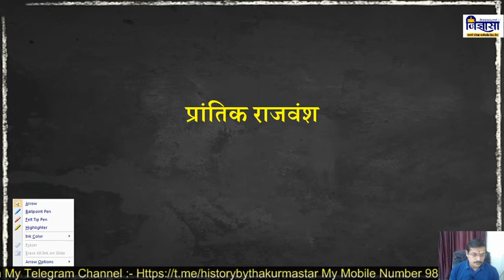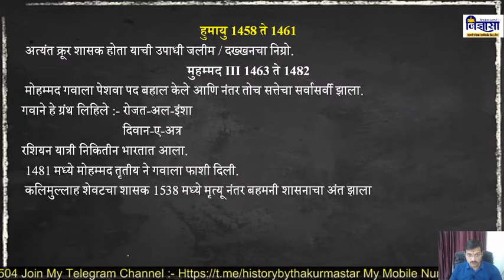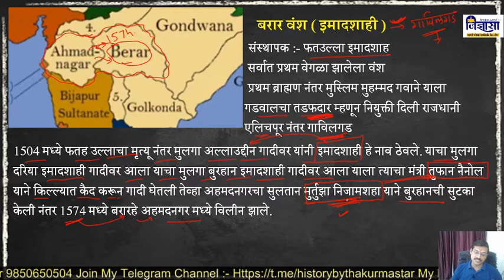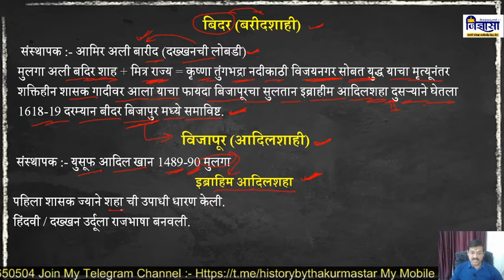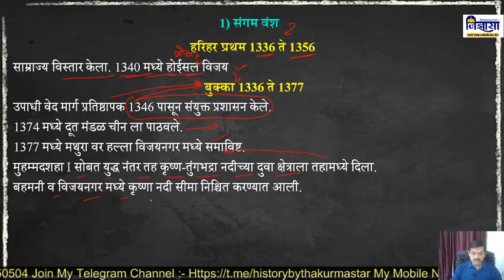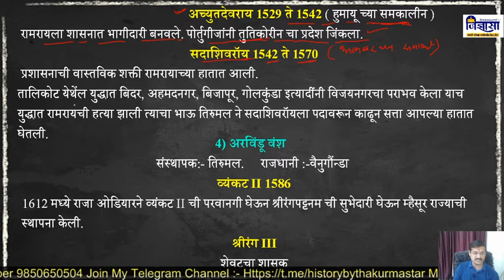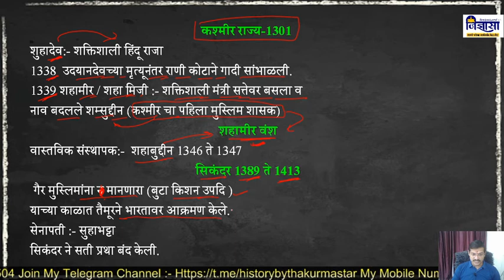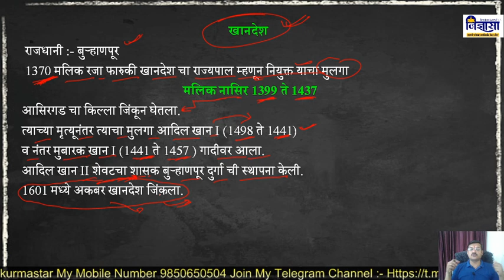बहमणी व विजयनगरसाम्राज्य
विद्यार्थी मित्रहो,
या लेक्चरमध्ये आपण संपूर्ण गुलाम खिल्जि तुगलक वंश बद्दल माहिती पाहणार आहोत नक्कीच या व्हिडिओचे पुढचे भाग मी येत्या काही दिवसातच आपल्या समोर प्रस्तुत करेल या व्हिडिओचे नोट्स हवे असल्यास माझ्या टेलिग्राम चैनल वर या टेलिग्राम चॅनेल ची लिंक मी खाली देत आहे.

 या लेक्चर चा उपयोग तुम्हाला येणाऱ्या राज्यसेवा परीक्षेसाठी नक्कीच होईल सर्व विद्यार्थ्यांना शुभेच्छा
इतिहासाबद्दल काहीही शंका असल्यास व्हिडीओ मध्ये दिलेल्या मोबाईल नंबर वर सकाळी 10 ते सायंकाळी 06 पर्यंत तुम्ही कॉल करू शकतात.

You tube वरील माझे संपूर्ण व्हिडिओ

 तुमच्या परीक्षेसाठी सदासर्वदा शुभेच्छा